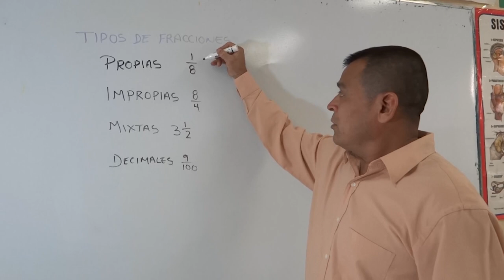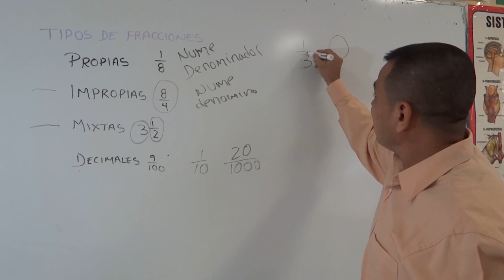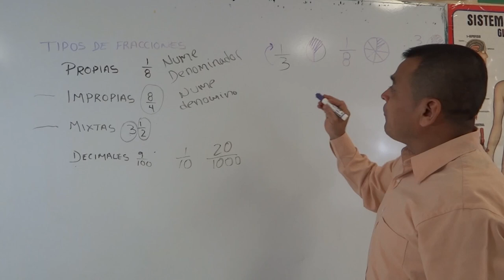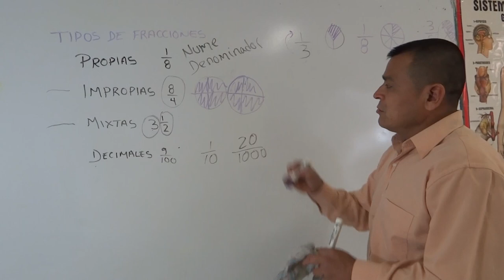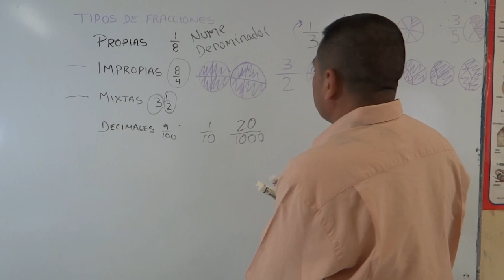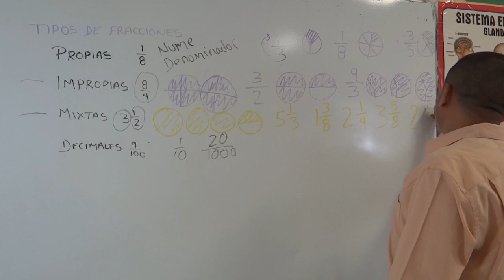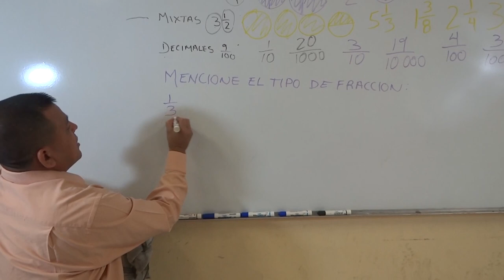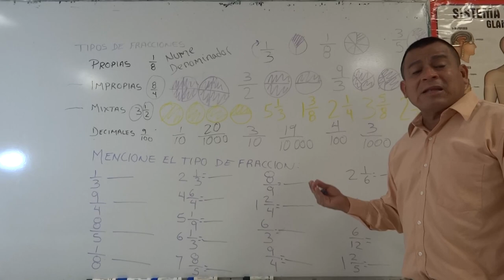TIPOS DE FRACCIONES || Muy facil para principiantes!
Hola amigos, BIENVENIDOS a mi nuevo canal de youtube aqui les dejo un nuevo video en donde tenemos los tipos de fracciones que existen., estare subiendo todo tipo de temas educativos de educacion basica, espero les guste mucho, SALUDOS.